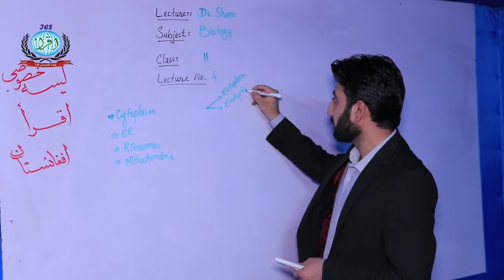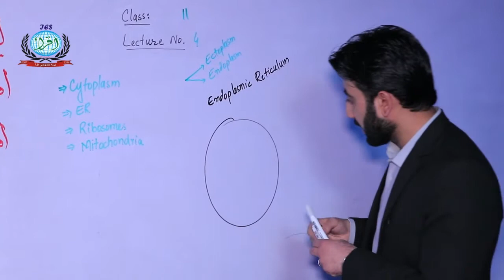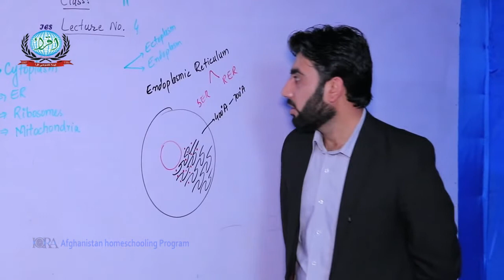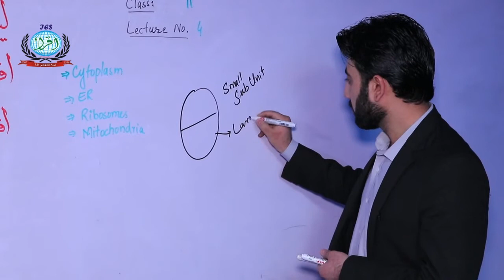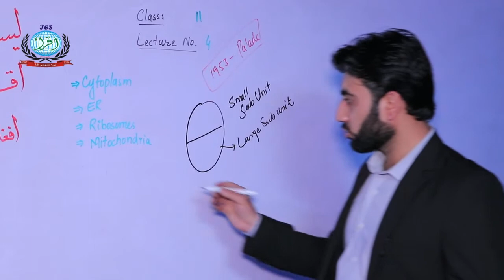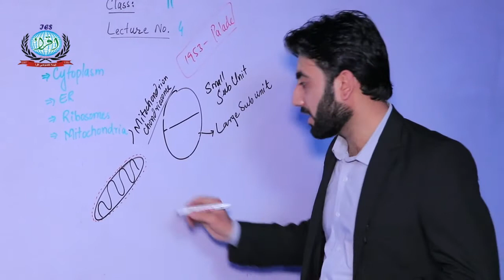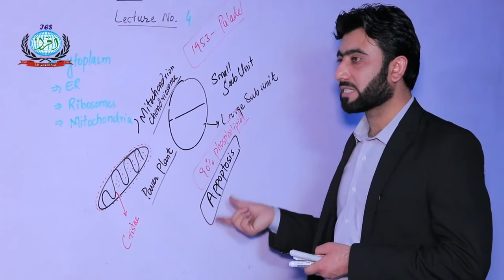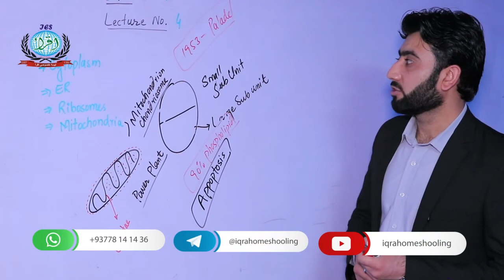مضمون‌ : بیولوژی ، صنف :‌ یازدهم ، درس : چهارم